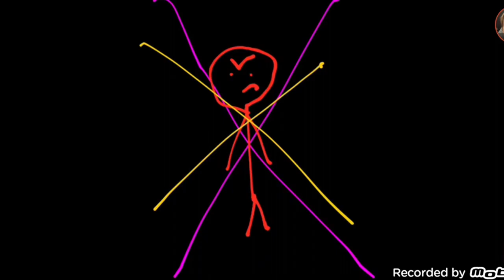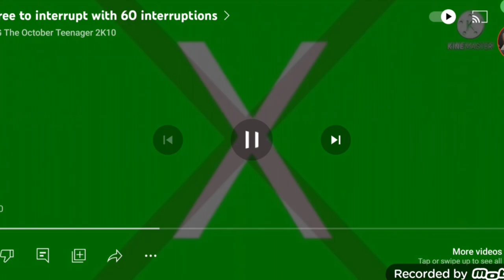Free to Interrupt with 638 Interruptions